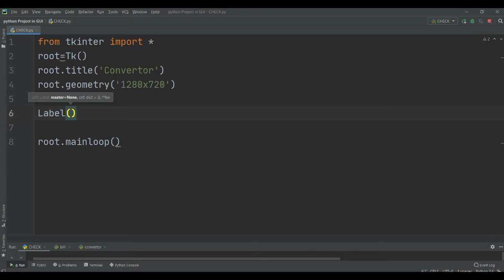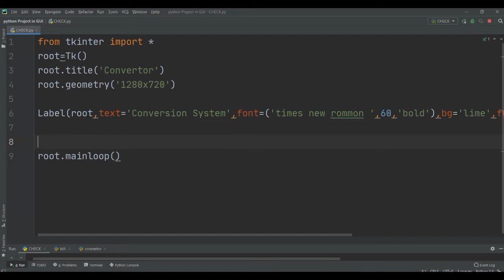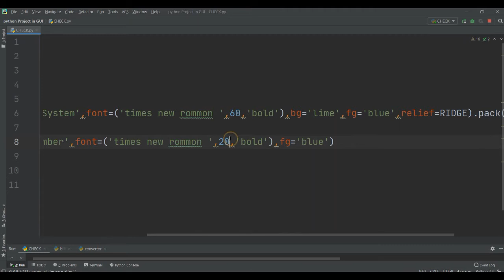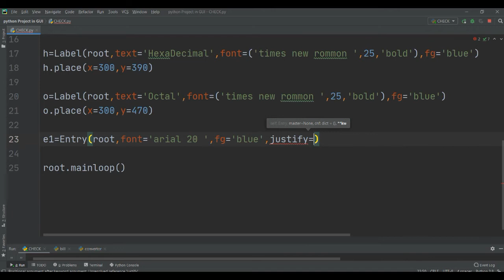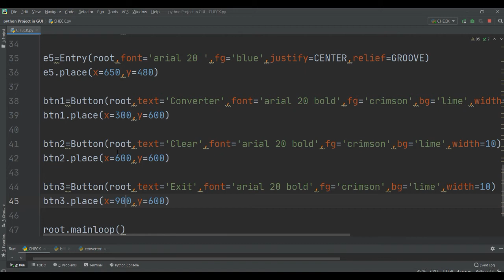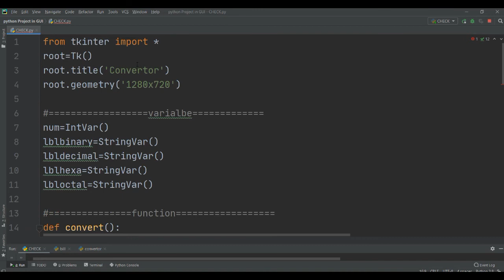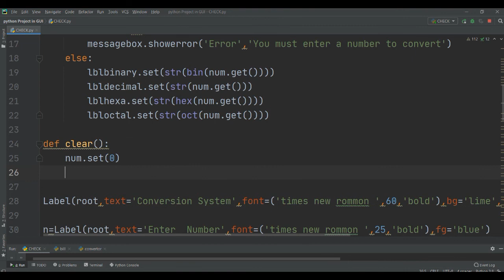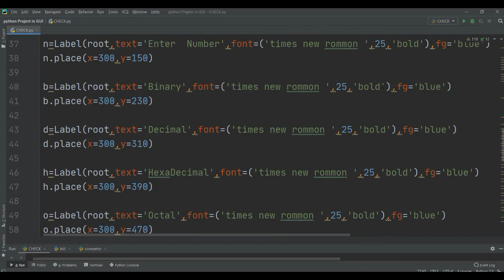Python Programming - Convert Decimal to Binary, Octal and Hexadecimal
This video tutorial to demonstrate on how to make python program to convert a decimal number into binary, octal and hexadecimal number using Python.

Decimal system is the most widely used number system. But computer only understands binary. Binary, octal and hexadecimal number systems are closely related and we may require to convert decimal into these systems. Decimal system is base 10 (ten symbols, 0-9, are used to represent a number) and similarly, binary is base 2, octal is base 8 and hexadecimal is base 16.

A number with the prefix '0b' is considered binary,
 and '0o' is considered octal and
'0x' as hexadecimal.  So let’s get started.

some title related to my video

Python program to convert decimal to binary
Python program to convert decimal number to binary ,hexadecimal and octal.
How to convert number using python
Python GUI application
Python GUI application using tkinter

Python GUI programs